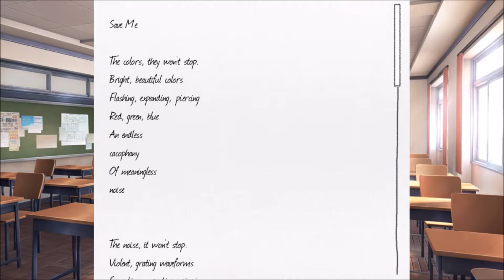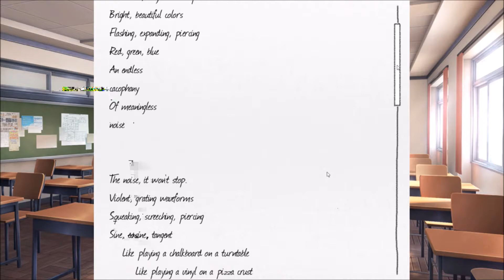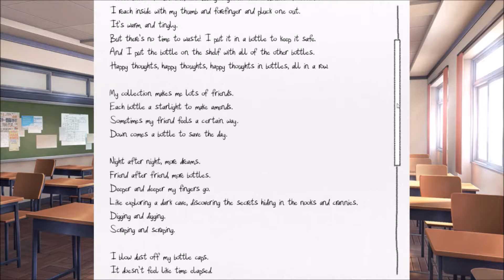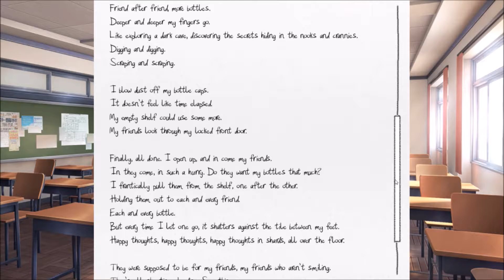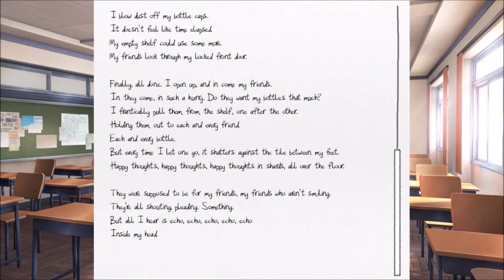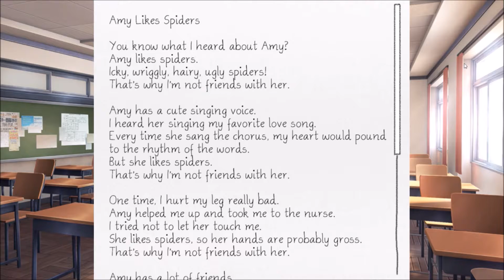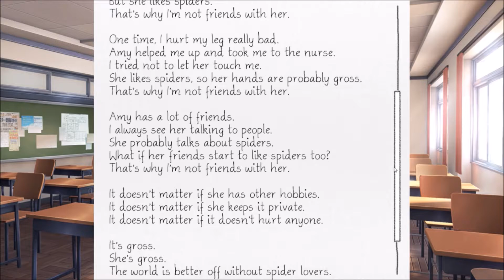Doki Doki streamu streamu partuu 4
Ohhhhh boyyyyyy